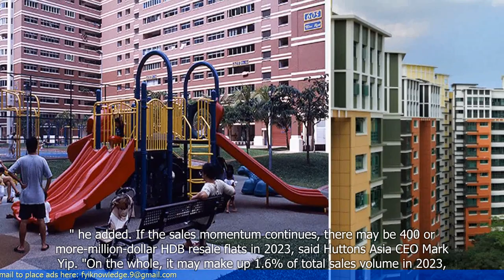More HDB flats to be resold over $1m: Analysts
1. Analysts predict that more HDB flats in Singapore will be resold for over $1 million.
2. The rising prices are attributed to factors such as scarcity, location, and high demand.
3. The increase in resale prices is expected to continue due to limited supply and strong demand.
4. The trend of HDB flats being sold for high prices is seen as a potential concern for affordability and social inequality.